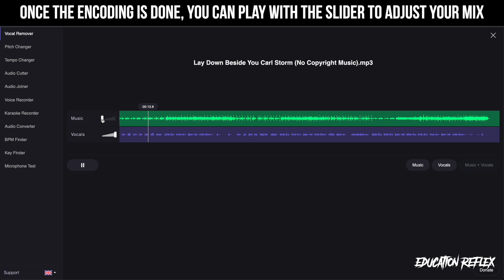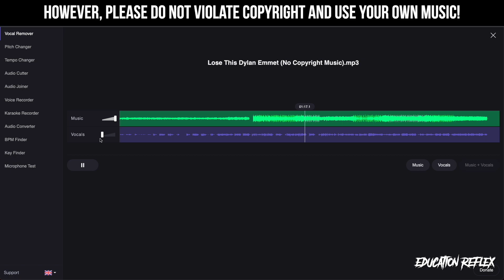Remove And Isolate Vocals From Any Song In 10 Seconds For Free! (2022 Easy Tutorial) No Software!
Split music into separated vocals and instrumental track. Perfect for making karaoke backing tracks or accapella extractor.

This free online application will help remove vocals from a song by creating karaoke.

Once you choose a song, artificial intelligence will separate the vocals from the instrumental ones. You will get two tracks - a karaoke version of your song (no vocals) and acapella version (isolated vocals).

Despite the complexity and high cost of service, you can use it absolutely free. Processing usually takes about 10 seconds.

Hello we are Education Reflex. We create educational videos, directed towards international viewers. Stick around to learn something new!

Program Used
- Premiere Pro
- Final Cut Pro
- After Effect
- Photoshop
- Creative Common BGM & Sound Effects

Hardware
- iMac
- Audio Technica AT2020 Microphone
- M-Audio Fast Track Interphase

Remove And Isolate Vocals From Any Song In 10 Seconds For Free! (2022 Easy Tutorial)